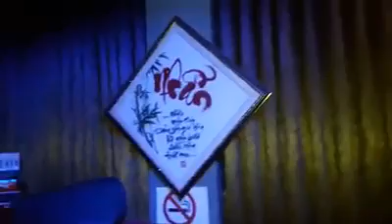THIỆP HỒNG ANH VIẾT TÊN EM - SONG NGỌC & HOÀI LINH - PT ĐỒNG DAO - DIỆP HẠ & LOAN PHAN